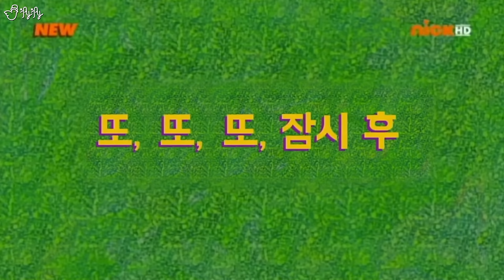손바닥 위에 쏙! 작지만 할 건 다 하는 1인용 미니 가전제품 리뷰. 작고 소중해..귀여워..♡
※ 아래 링크는 쿠팡, 알리익스프레스 파트너 활동으로, 링크를 통해 구입해주시면 제이제이 채널에 소정의 수수료가 지급되어 컨텐츠 제작 및 운영에 큰 도움이 됩니다♥
(최저가는 아닐 수 있으며, 가격은 실시간으로 변동될 수 있습니다.)